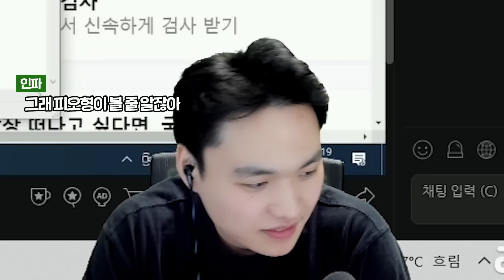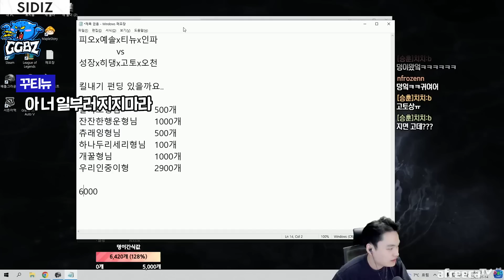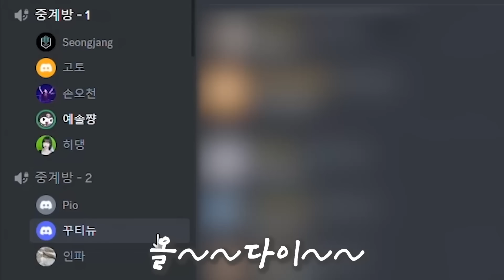3인칭 시가전을 극복하는 방법이요?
(감도는 수시로 바뀔 수 있습니다.)